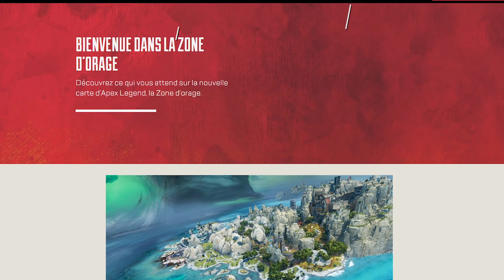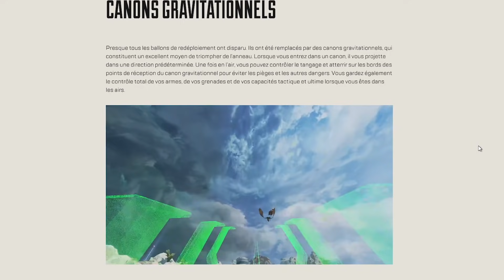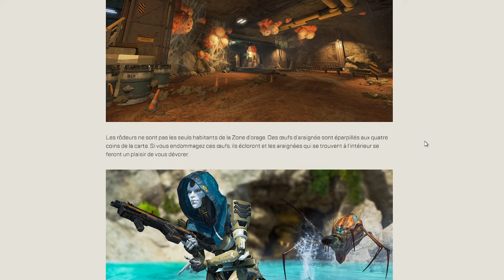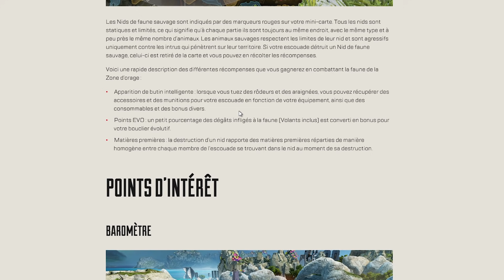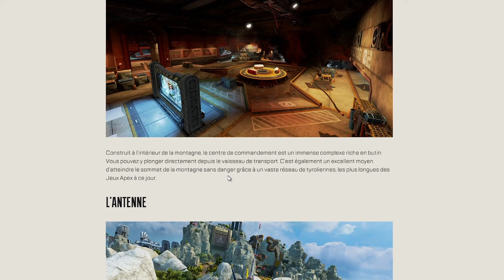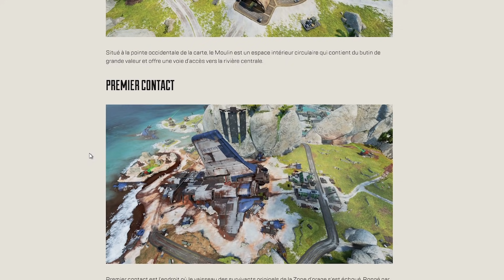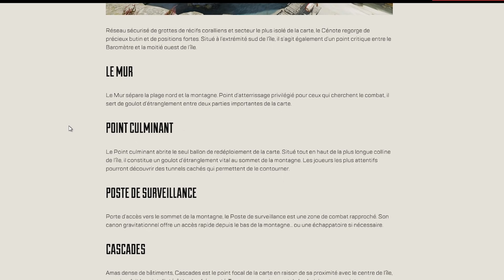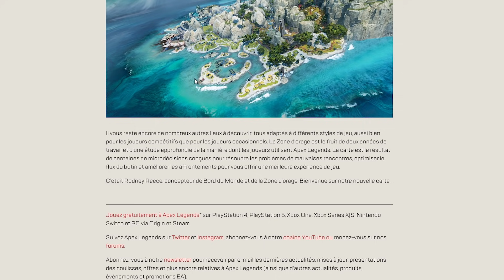APEX SAISON 11 : ANIMAUX SAUVAGES, et toutes les ZONES de la NOUVELLE MAP STORM POINT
🎁 Chaque mois gagner le jeu de votre choix sans aucune restriction ou bien des cartes PSN/XBOX d'un montant maximum de 50€ via mon concours partenaire INSTANT GAMING

🐦 Rejoins-moi sur TWITTER pour encore plus d’infos !
🟣 Rejoins-moi sur TWITCH pour encore plus de streams !

🤝Partenaires :
🚩Promotions :
Groupe Facebook Apex Legends France :